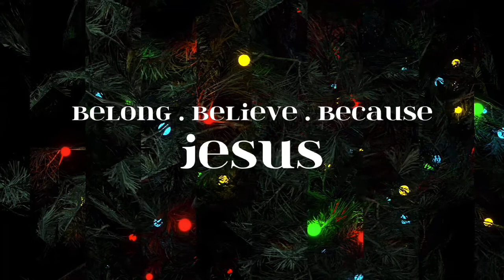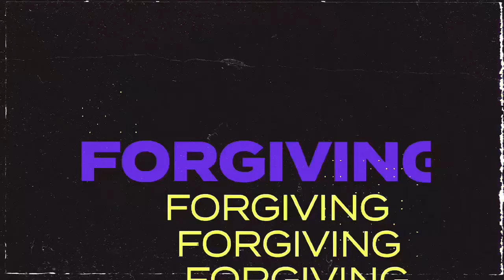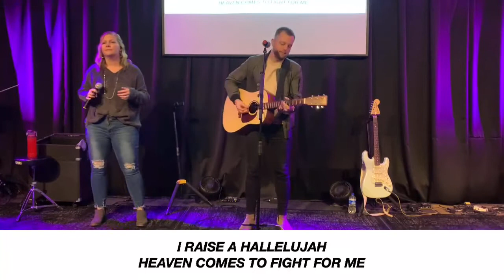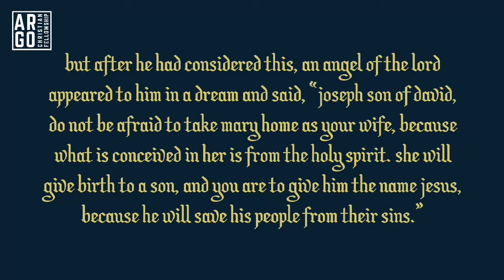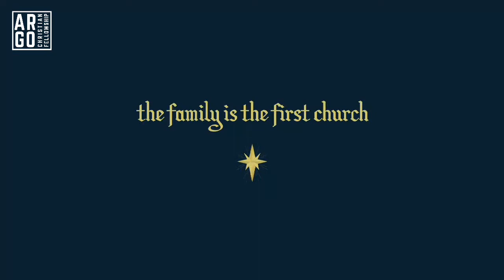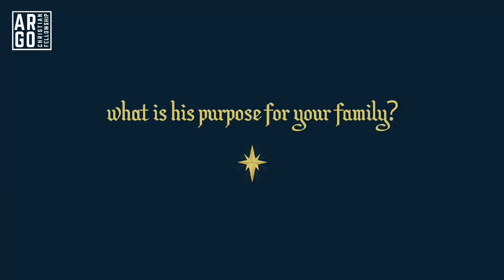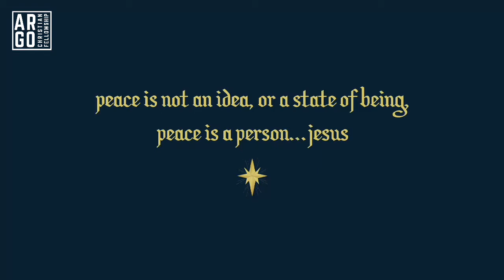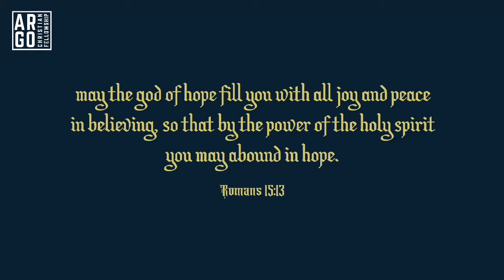December 13th, 2020 | Peace, Part 2